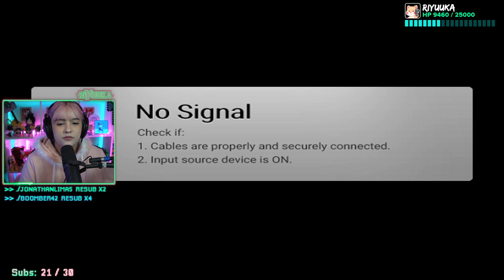Riyuuka jogando Star Wars Jedi: Survivor #4